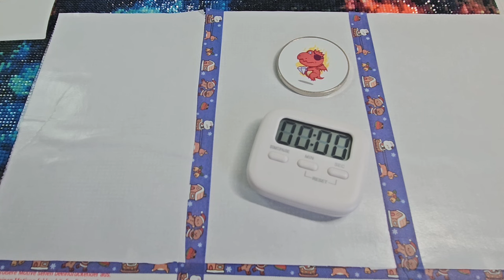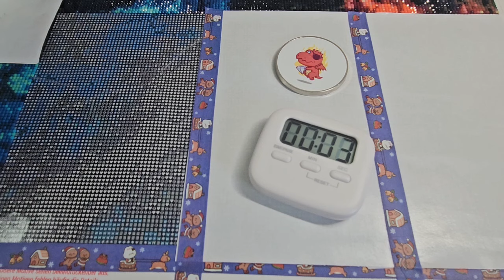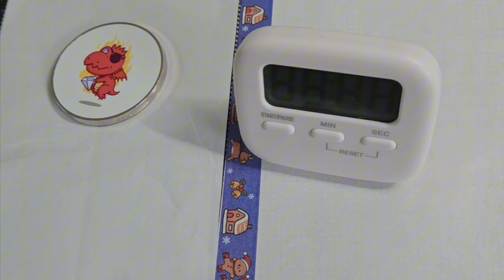Diamondpainting Wip and Chat Buddha in 70 mal 105 cm fast fertig @picmondoo 🥰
Ich painte mein Buddha XL Feld für Oktober weiter. Was es sonst noch Neues gibt ? Erfahrt ihr in diesem Video.

*Zu Picmondoo:
mit Natz10 immer 10% sparen